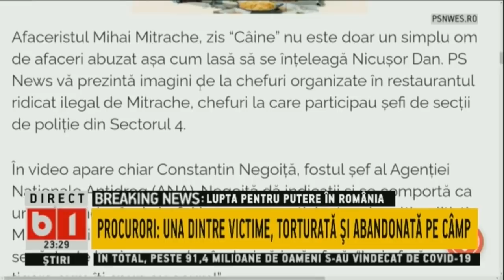DOSAR DE POLITICIAN. IMAGINI CU SCENE DIN SECTIA 16 POLITIE, P2/2